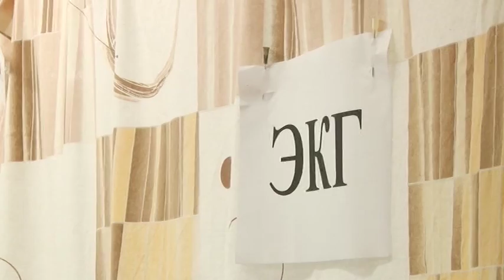В поселке Су-Псех пройдет "День здоровья"